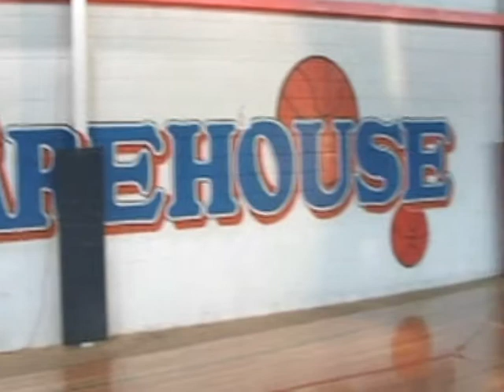SRTV- Basketball Warehouse